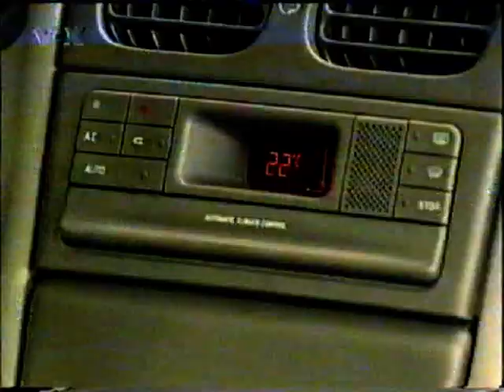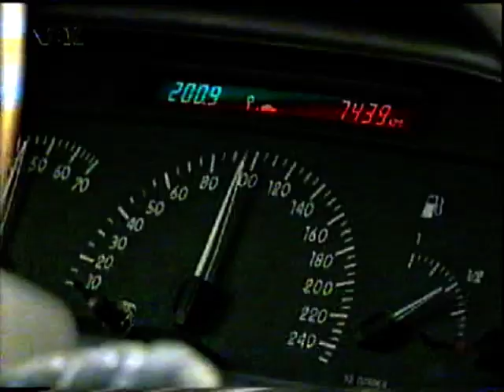Nissan Primera vs Renault Laguna Auto Motor und Sport VOX TV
Część programu pochodzi ze wspaniałego i jedynego w swoim rodzaju niemieckiego programu motoryzacyjnego „Auto Motor und Sport”, który pojawiał się cyklicznie w niemieckiej telewizji VOX w latach 90. Prowadzącym audycję był Peter Stützer (często pojawiał się m.in. Christian Danner). Program zafascynował pokolenie młodych ludzi urodzonych w latach ’70 i ’80. To była solidna, rzeczowa robota, a teraz jest to bardzo dobry materiał do analizy, m.in. na studiach dziennikarskich. Części programu mają jakość taśm VHS, na których zostały nagrane, plus jakieś 25 lat i mój grabber :) Nie zarabiam na tych częściach programu, nie odpowiadam za idiotyczne reklamy, które rzuca YT. Fragmenty programu należą do ich prawnych właścicieli i zostały wykorzystane zgodnie z „prawem cytatu” (art. 29 ust. 1 ustawy o prawie autorskim i prawach pokrewnych).

Part of the program comes from the wonderful and one of a kind automotive program "Auto Motor und Sport” which appeared periodically on German VOX Television in the 1990s. Host of the program was Peter Stützer (often others such as Christian Danner). The program fascinated the generation of young people born in ’70 and ’80. It was a solid, matter-of-fact craftsmanship, and now it is a very good material for analysis, ie. in journalism studies. Parts of the program have the quality of the VHS tapes they were recorded on, plus some 25 years and my grabber :) I do not make money on these parts of the program, I am not responsible for the idiotic advertisements that YT throws.
Fragments of the program belong to their legal owners and have been used according to the „right to quote” (Art. 29 (1) of the Act on Copyright and Related Rights) .

Ein Teil des Programms stammt aus der wunderbaren und einzigartigen Automobilsendung "Auto Motor und Sport", die in den 1990er Jahren regelmäßig im deutschen VOX-Fernsehen ausgestrahlt wurde. Moderator der Sendung war Peter Stützer (oft andere wie Christian Danner). Das Programm faszinierte die Generation der 70- und 80-Jährigen. Es war eine solide, nüchterne Handwerkskunst, und jetzt ist es ein sehr gutes Material für die Analyse, dh. im Journalismusstudium. Teile des Programms haben die Qualität der VHS-Kassetten, auf denen sie aufgenommen wurden, plus 25 Jahre und mein Grabber :) Ich verdiene kein Geld mit diesen Teilen des Programms, ich bin nicht verantwortlich für die idiotische Werbung, die YT wirft. Programmfragmente gehören ihren rechtmäßigen Eigentümern und wurden gemäß dem „Zitatrecht“ (Art. 29 Abs. 1 UrhG) verwendet.

Sam the Man
Michael Shrieve